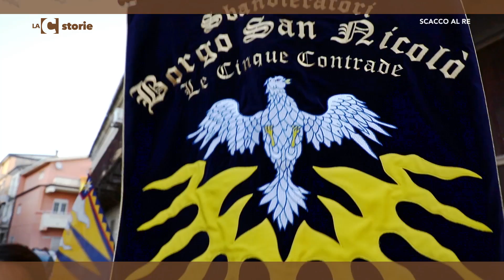LaC Storie - Scacco al Re